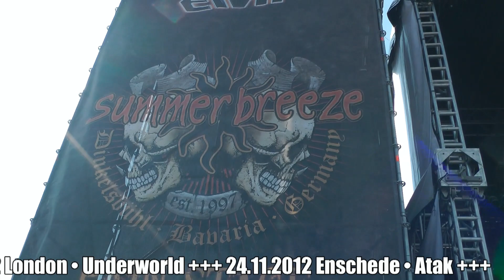MONO INC. TV - Episode 137 - Summer Breeze Festival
MONO INC. TV, Folge 137 @ Summer Breeze/Dinkelsbühl. Mit Subway To Sally, Amon Amarth, Within Temptation, ASP, Oomph, Nile, Iced Earth, Deathstars, Roterfeld, Betontod, Corvus Corax, Dark Tranquility, Eluveiti, Epica, Lacuna Coil, Rage, Paradise Lost, Tanzwut u.v.a.